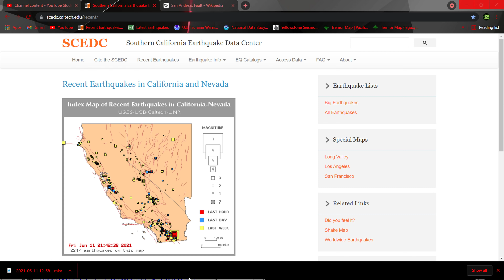Significant earthquake swarm very close to the San Andreas Fault... earthquake watch! 6/11/2021